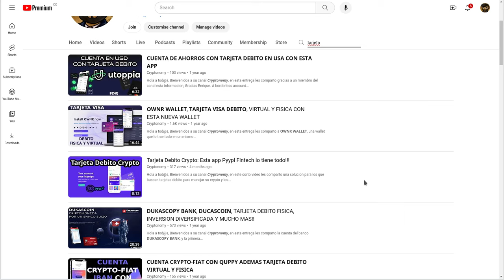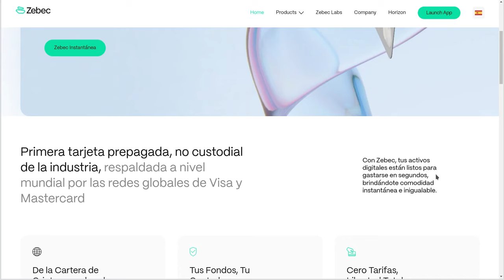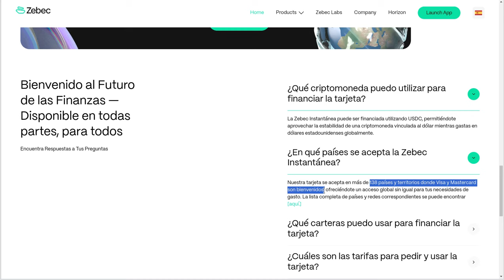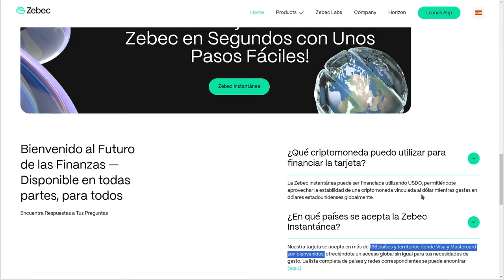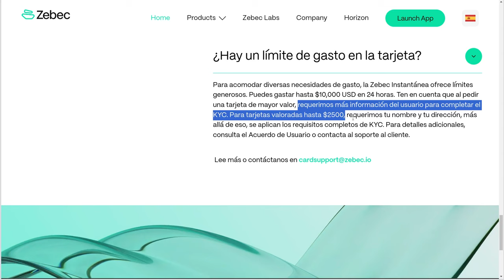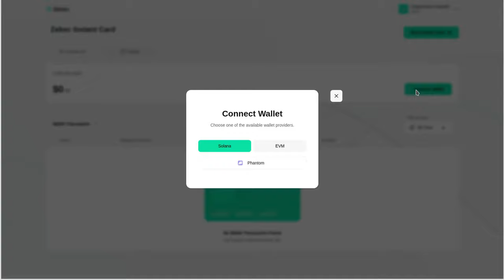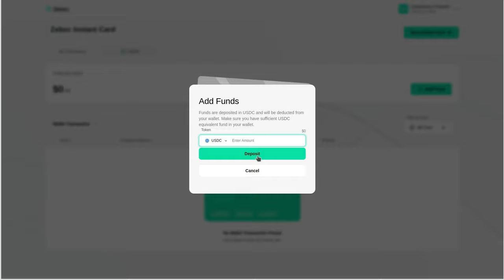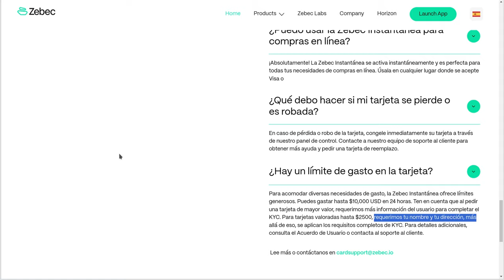ZEBEC CARD: PRIMERA TARJETA DEBITO CRYPTO !!SIN CUSTODIA!!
Hola a tod@s, Bienvenidos a su canal 𝘾𝙧𝙮𝙥𝙩𝙤𝙣𝙤𝙢𝙮, en esta entrega les comparto la primera tarjeta debito crypto sin custodia del mercado, que puede conectarse via network de solana o la evm , con las wallets de phantom

⌚️Marcas de tiempo: Timestamps:
[00:00:00]  Introducción
00:40  Opciones de tarjeta debito
01:10  Zebec Card
02:08  Primera tarjeta debito sin custodia para crypto
03:28  Como Funciona
04:28  Preguntas Frecuentes
05:08  Paises con los que trabajaba Zebec Card
08:18  BackOffice Zebec Card
08:58  Como conectarse a su Wallet
10:38  Como pagar la tarjeta y pedirla
12:58  Limites de la tarjeta

◢ Atn. 𝖢𝗋𝗒𝗉𝗍𝗈𝗇𝗈𝗆𝗒